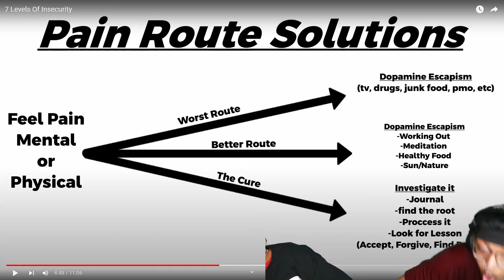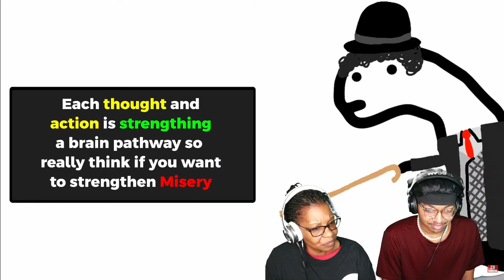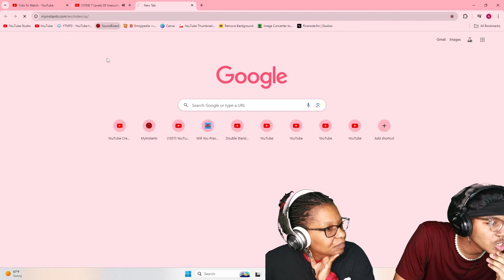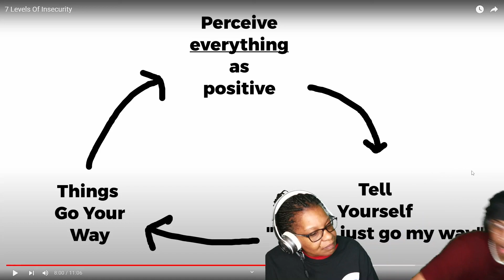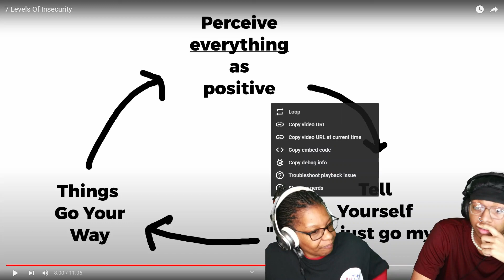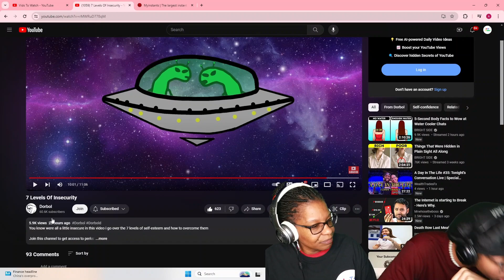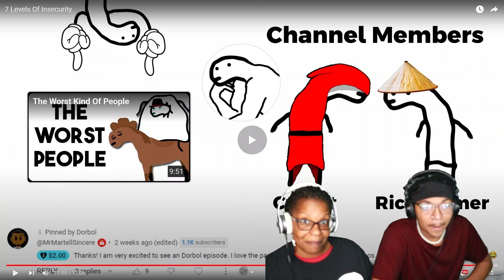Dorbol EVISCERATES Having Insecurities...